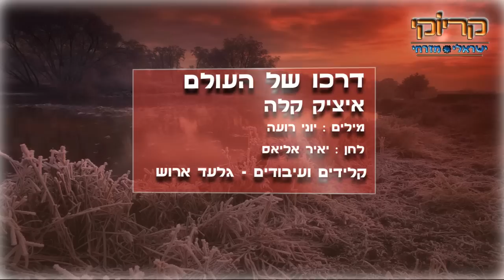דרכו של העולם - איציק קלה - קריוקי ישראלי מזרחי HD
תודה מיוחדת לקלידן מס' אחת "גלעד ארוש" הענק על הכנת הפלייבק והעיבודים.
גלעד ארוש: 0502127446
לעוד קריוקי איכותי הכנסו לעמוד הפייסבוק שלנו :